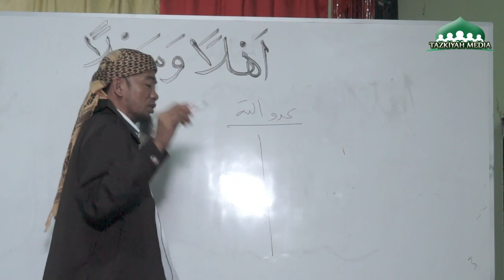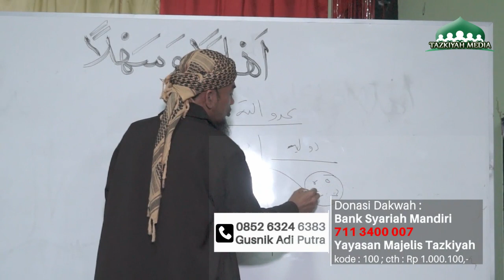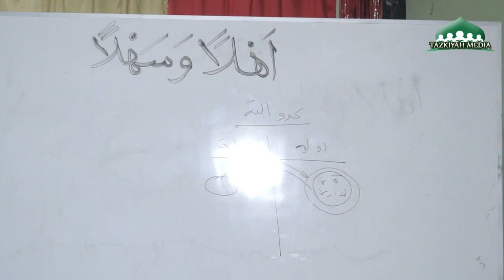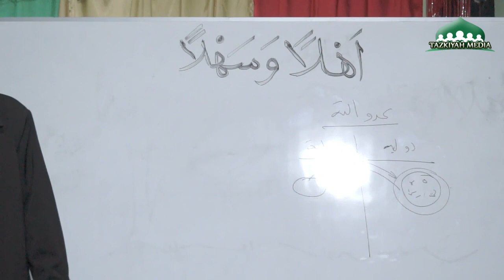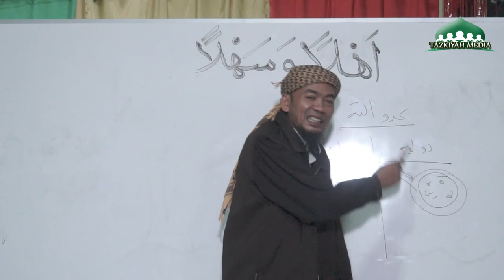Kita sengaja dibenturkan - Ustadz Jel Fathullah ,Lc